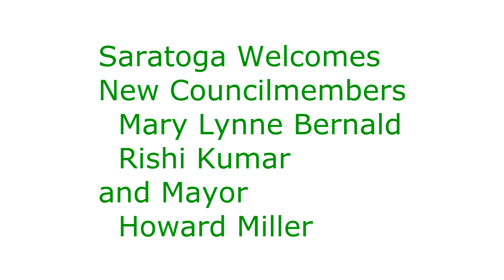Welcome new Saratoga City Council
new Councilmembers and Mayor, Dec 2, 2014, Saratoga CA